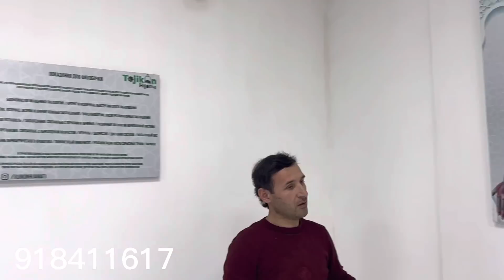Мардуми КУЛОБ бинед чи гапу чапи нав дар Кулоби бостони ҳаракат кун ай туфаҳо қафо намони